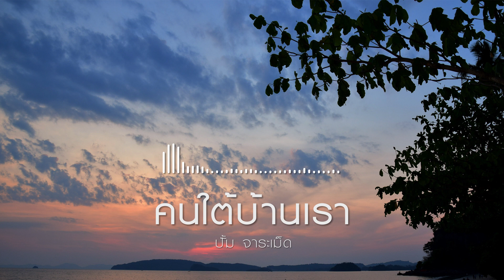คนใต้บ้านเรา - ปั้ม จาระเม็ด【Official Audio】เพลงใต้